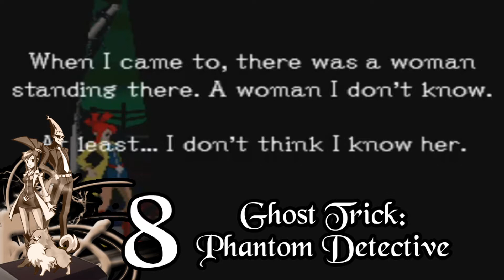XGamerRichy's Game of the Year Awards 2011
Well, we've reached the end of 2011 now and as has become a tradition of mine, it's once again time for my Game of the Year Awards! The rules for a game getting on this list are simple:
1. I must have played the game this year.
2. The game must have been released this year.
3. I must be able to explain my decision.

So, what are my Top 10 Games of 2011? Just watch an see. :D

Want an explanation for my choices?